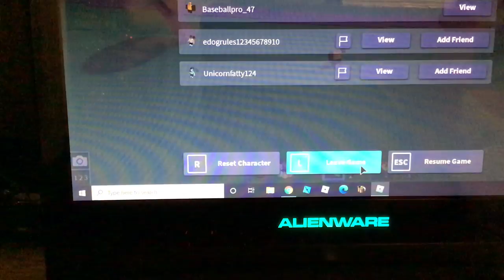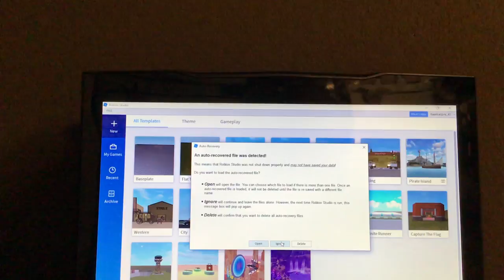Making roblox HQ (sorry for free modules)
making roblox HQ (by jack parks)